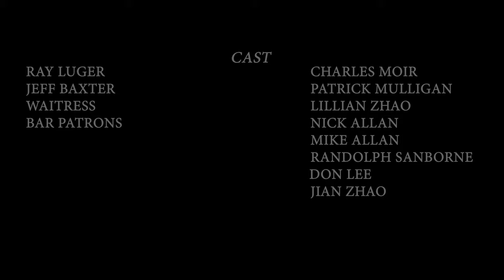Sin Tax (2021) SHORT FILM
SIN TAX
This short film was produced for the My Rode Reel 2021 Contest in Winchester, CANADA.
PLEASE VOTE FOR US!!! Voting is easy, sign in to your Facebook or google account to vote.

**VOTING CLOSED! Just wanna thank everyone on here who supported, shared and voted for our short comedy film! We all appreciate it.**

SYNOPSIS
A successful business owner meets with a hitman to discuss his tax problems.

STARRING
Patrick Mulligan, Charles Moir

Produced By Kirk Knapp & Tyler Knapp
Written By Nick Allan
Directed By Kirk Knapp
Music Composed by Matthew Harper
Cameras: GH5, GH4
BIG BLOCK PRODUCTIONS (2021)